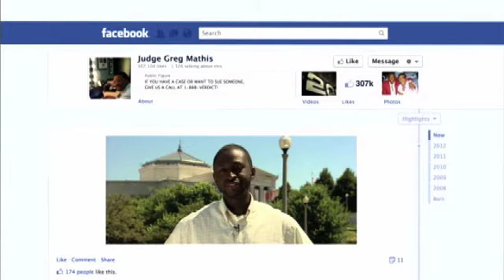Ask Judge Mathis — May 20, 2013